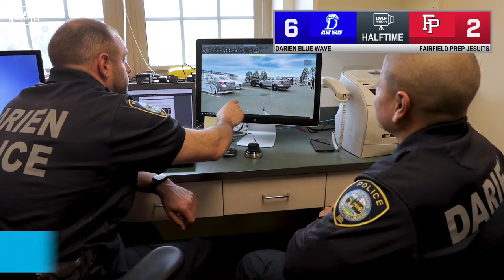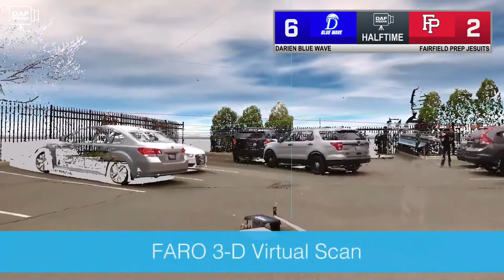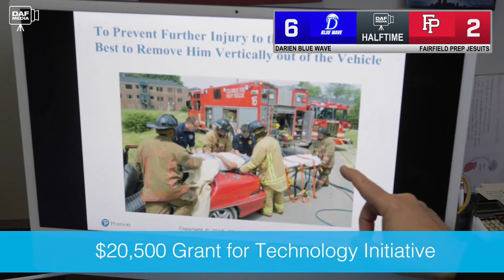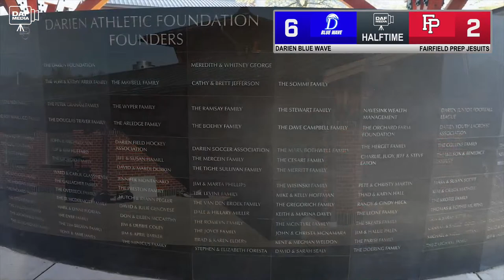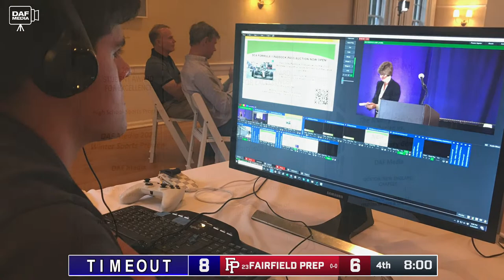Darien Varsity Boys Lacrosse @ Fairfield Prep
The Darien high school varsity boys lacrosse team opens the 2023 season by traveling to Raffety Stadium on the campus of Fairfield University for a clash with the Jesuits of Prep.